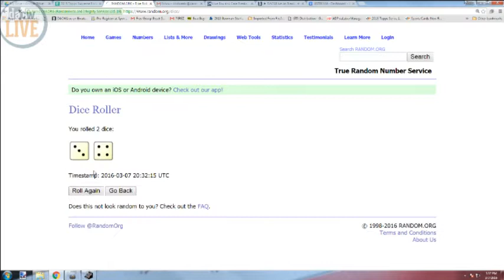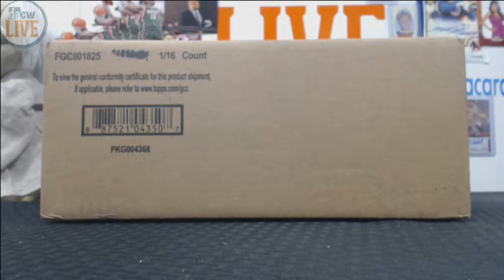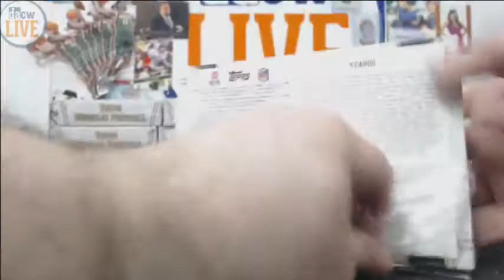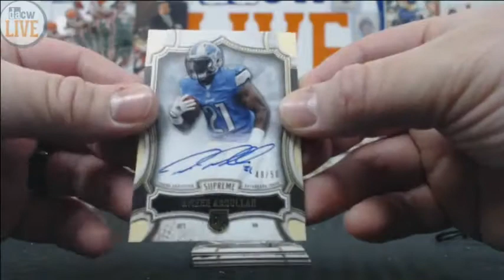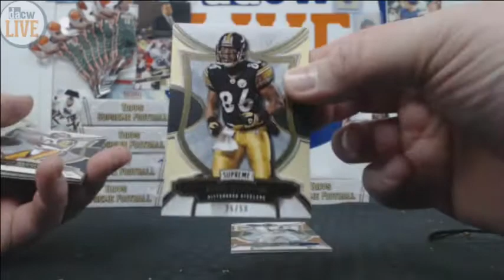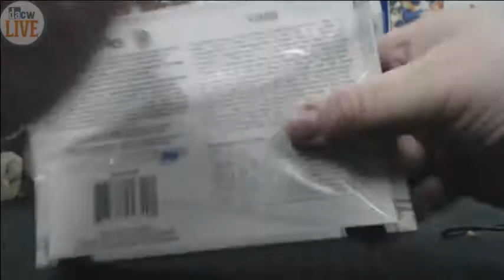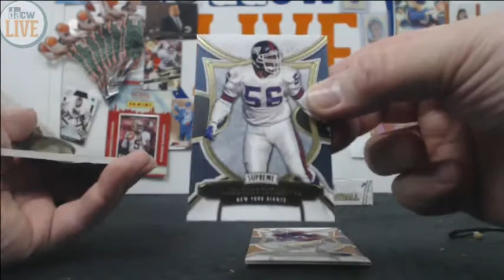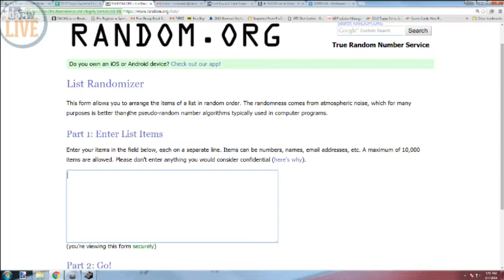2015 Topps Supreme Football Break #2